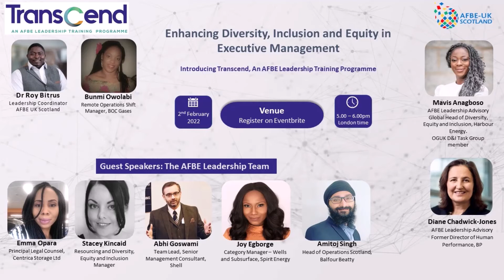TRANSCEND Enhancing diversity, inclusion and equity in executive management